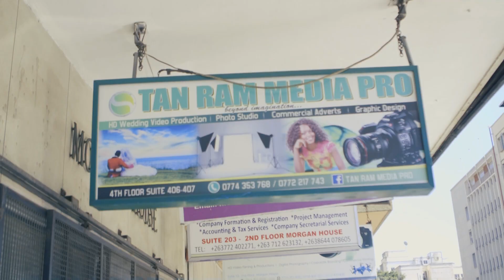Shugeta and Anna Chibabe Honde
I love making  memories with you .I love you.